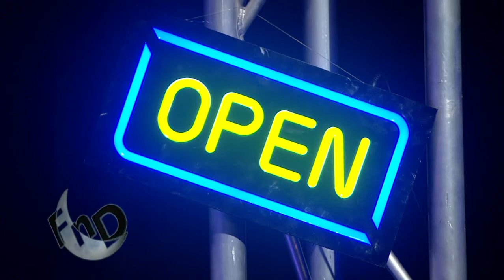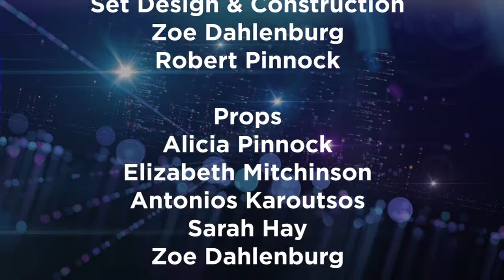Friday Night Drinks | Episode 6 | TV Families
Welcome to Friday Night Drinks!

Episode 6 | TV Families
This week host Ashley McPherson, captains Stephanie Evison Williams and Joey Philpott, and bar staff Matthew Monda and Veronica Louvros are joined by Marge Simpson and Lois Griffin... uh... Emily Walker and Bec McLennan to see how much they know about the many families on our screens!

Many thanks to our special guests Emily Walker and Bec McLennan!